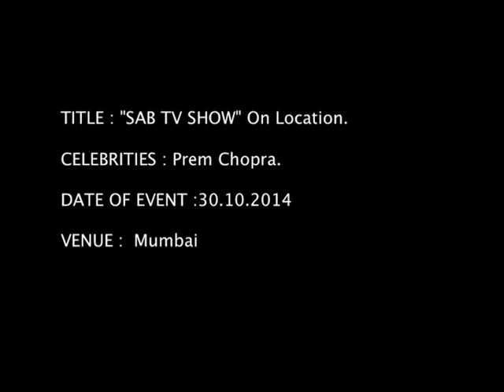Prem Chopras Special Appearances On Sab TV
Prem Chopra talks about relationships in the industry on his special appearance on Sab TV. Watch them speak about the movie and its inspiration and the final result in this 3D film.